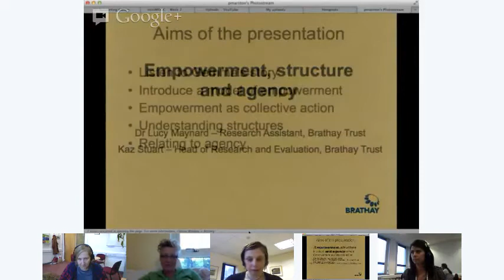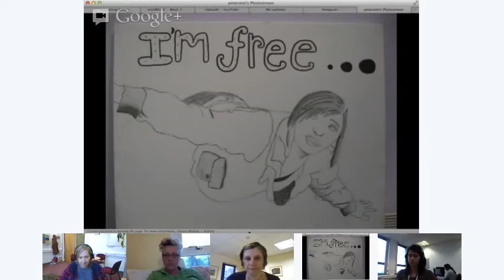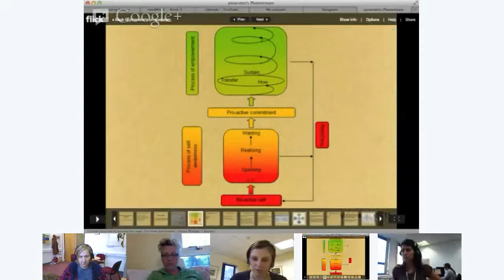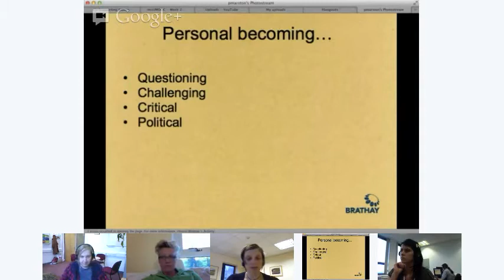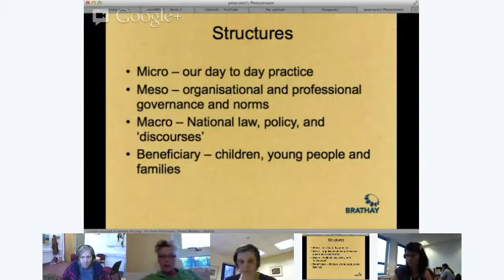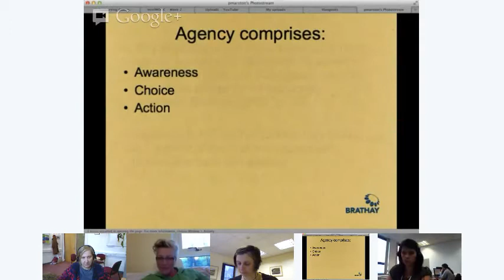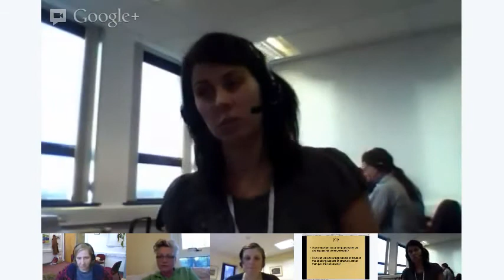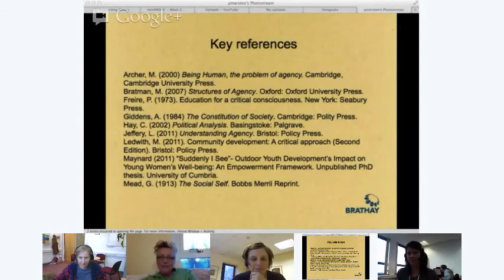MiniMOOC Empowering Young Women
Week 2 presentation from Supporting Community Empowerment MiniMOOC